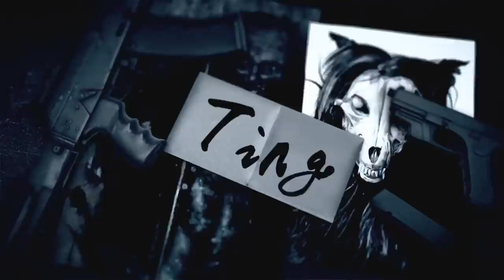SCP基金會 SCP-336 Lilith 莉莉絲 (中文)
圖片來源
htt1821